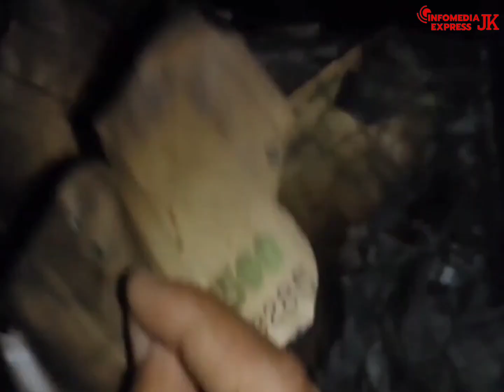Samba: Dhaba caught under fire at Nud, and one person injured.